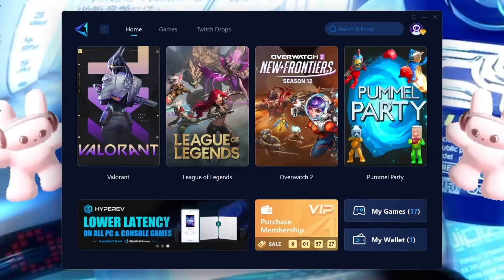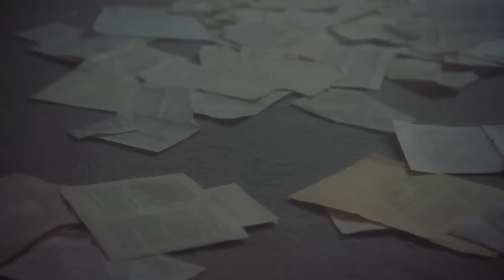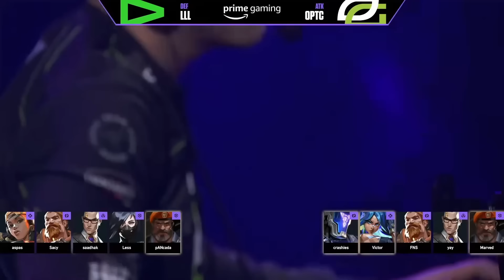The Story of LOUD: Brazil’s Greatest Team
Check out Gear Up Booster
Experience lower & stable ping with reductions as much as 50 ping and 0 packet lost, try GearUP 2.0 for FREE

This is the story of ASPAS, Sacy, Pancada, Less, Saadhak and BZKA, and how they dominated the VCT Space went to Masters Reykjavik, Masters Copenhagen, Champions 2022 and their year with rivals YAY, Marved, FNS, Crashies, Victor and Chet.